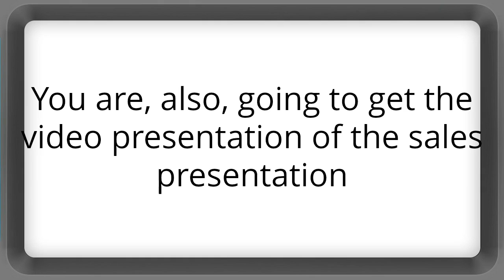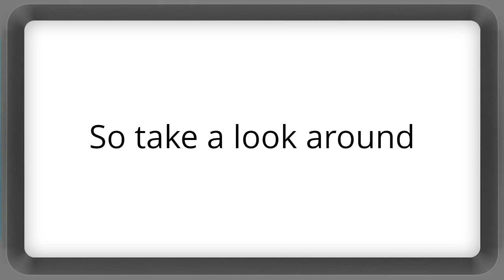Contractor OTO 2